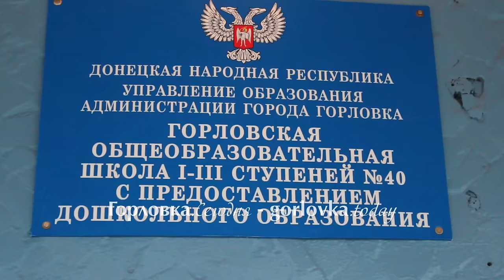Депутаты НС ДНР посетили ОШ №40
Сегодня, 28 декабря 2015 года Депутаты Народного Совета Донецкой Народной Республики в лице Крикуленко Ю.А., Демченко Т.Т и Сереженко А.А., совместно с руководителем горловского движения «Свободный Донбасс» Губановым О.В., посетили ряд школы города Горловки, где поздравили школьников с наступающим новым годом и подарили сладкие подарки.